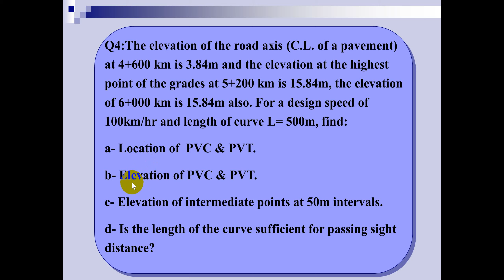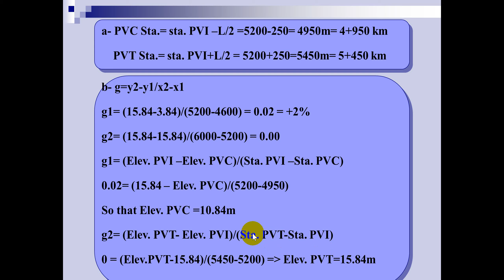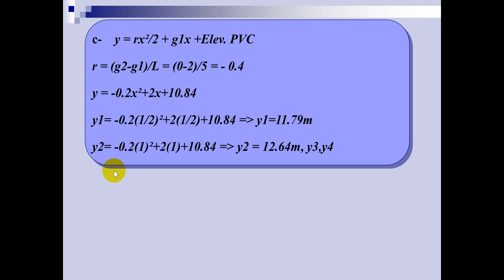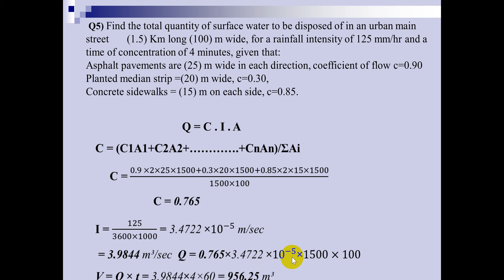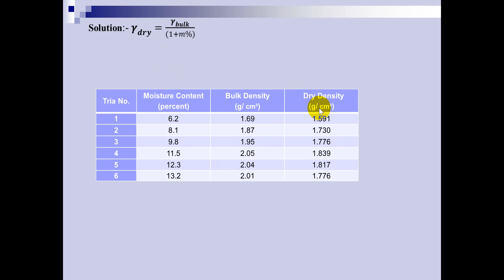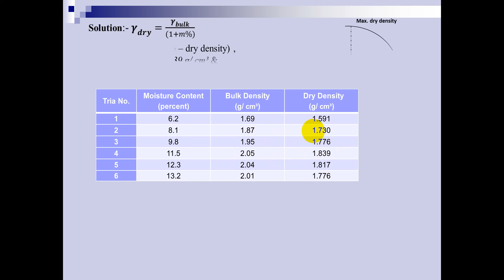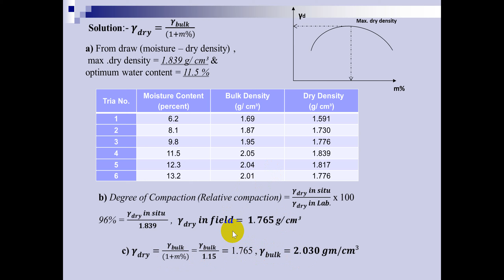هندسة الطرق - CHECK POINT 2